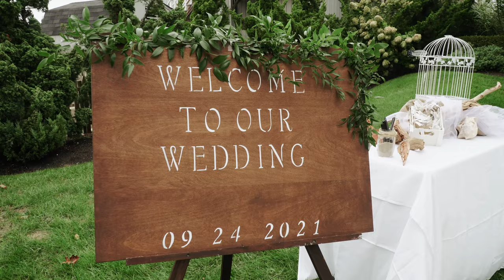A Wedding at Cowfish- Allie & Paul- Hampton Bays, NY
Cowfish in Hampton Bays has been one of our favorite places to enjoy a nice dinner and cocktail for a few years now, so when Allie and Paul told us their wedding was going to take place here, we were so pumped!
The setting is absolutely gorgeous and perfect for an intimate ceremony and reception. You throw in two amazingly fun people like Allie and Paul and you have the wedding of your dreams! These two love each other with an unconditional love that is so easy to see as soon as you are around them.
Once the dancing started, the dance floor was 100% full the entire night and Allie and Paul were in the center of all the fun.
The fun didn't stop there though because we woke up the next morning for a sunrise session on the beach! Definitely one of our favorite things we do with our couples! It was an incredible way to cap off such an amazing weekend!